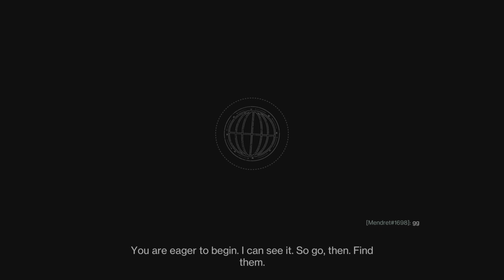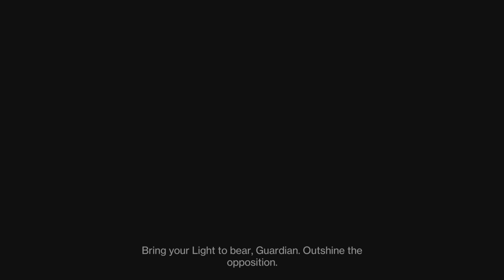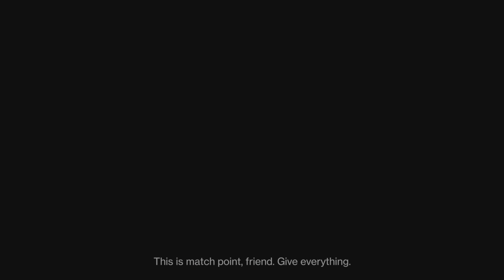Destiny 2 : Full Flawless Card with Chilly's & Nuno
I got Carried and I'm fine with that 😄 Ggs fellas!

I used an Lfg and these guys were really good we got the flawless and it was my easiest trails card I've ever done.

Sorry if i don't sound very hype it was early but happy i got it .